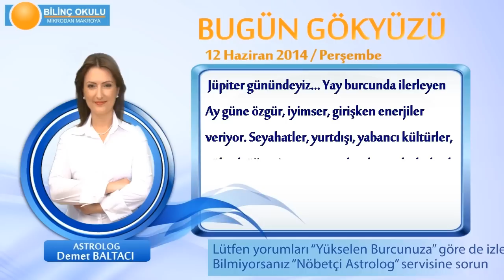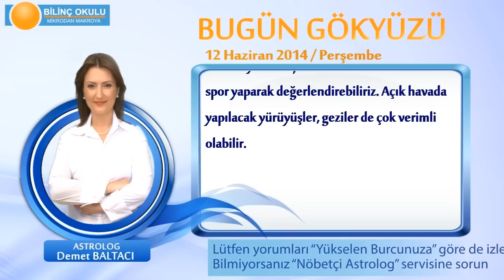KOVA Burcu, GÜNLÜK Astroloji Yorumu,12 HAZİRAN 2014, Astrolog DEMET BALTACI Bilinç Okulu